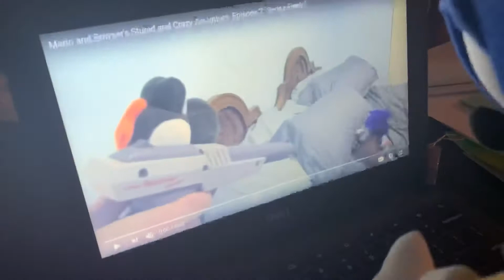Should I do a video like this?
Sorry about the bad language. Who should Sonic team up with to find Amy in this series if I make it? Eggman? Silver? Or Metal Sonic?